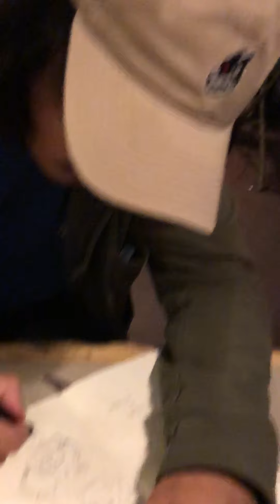Like A Rolling Stone—Romy, Greg, Donovan & AC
Sunday Jam @ Bogart’s Coffee Shop